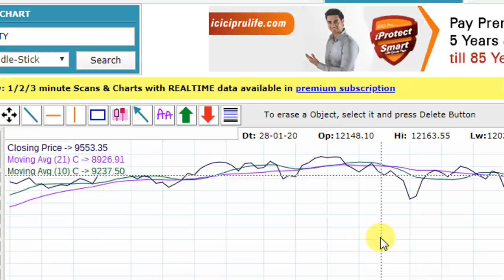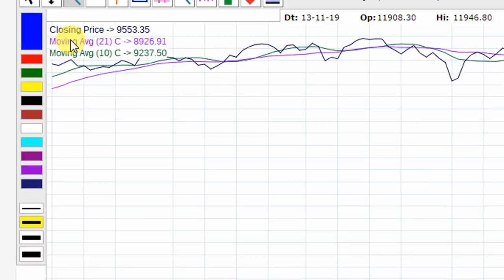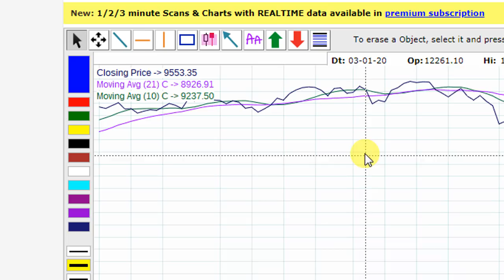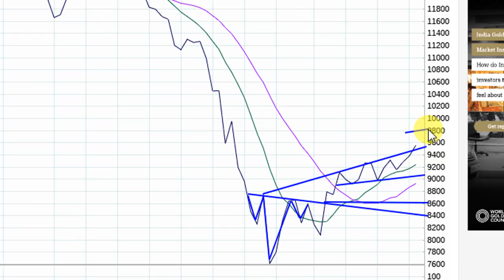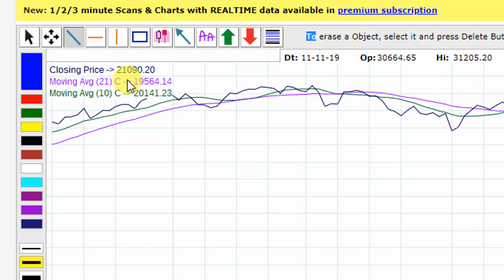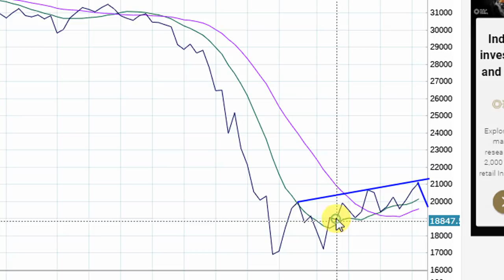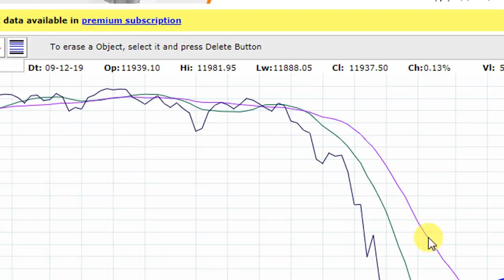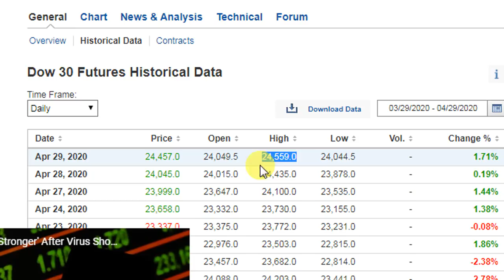NIFTY AND BANK NIFTY ANALYSED THROUGH CLOSING PRICE LINE CHART